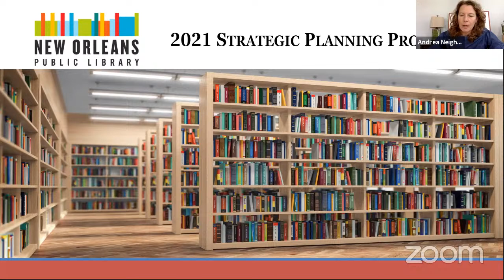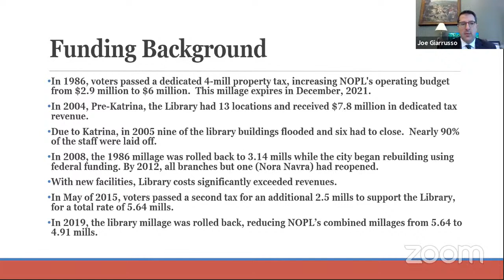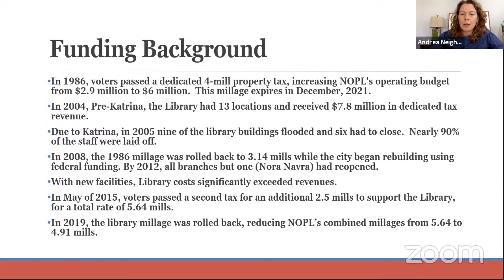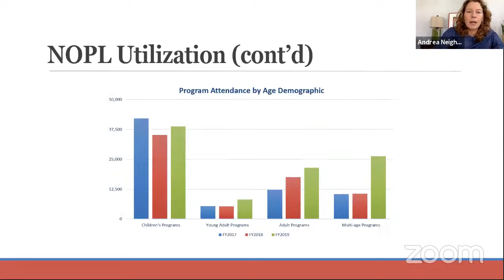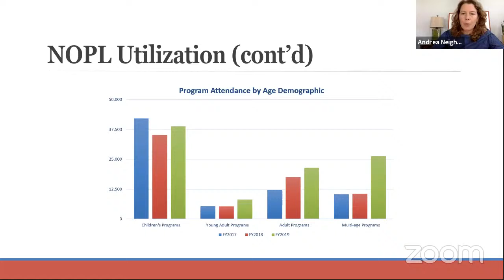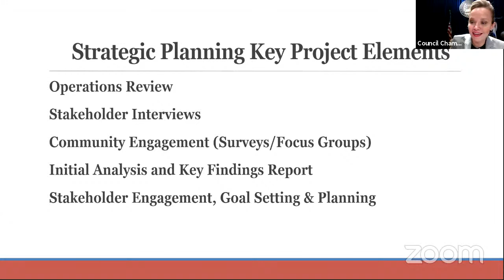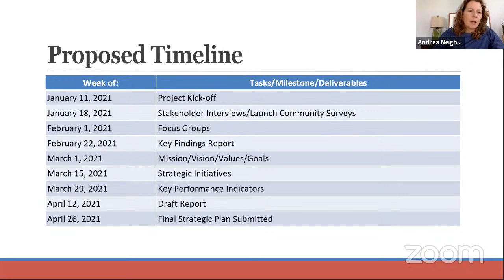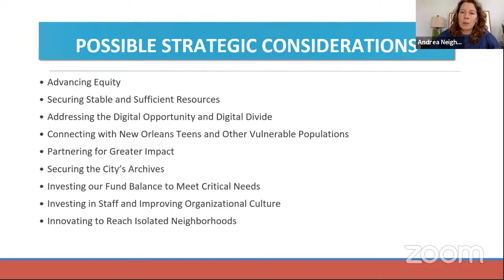Ad Valorem and Dedicated Revenue Special Committee